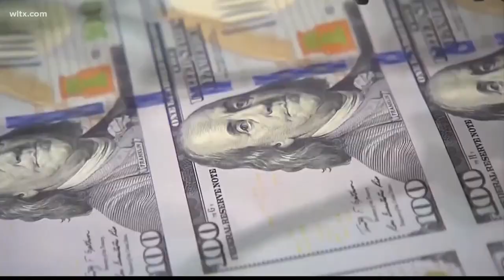Lawmakers call for SC Comptroller General Richard Eckstrom to be fired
Richard Eckstrom's office made a $3.5 accounting mistake. A Senate report calls for him to be replaced an his office gutted of its duties.